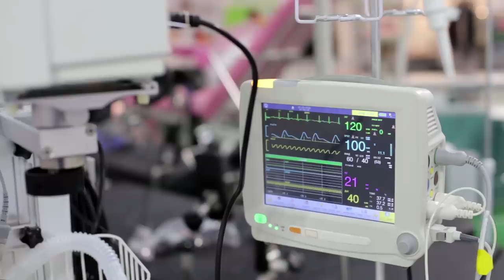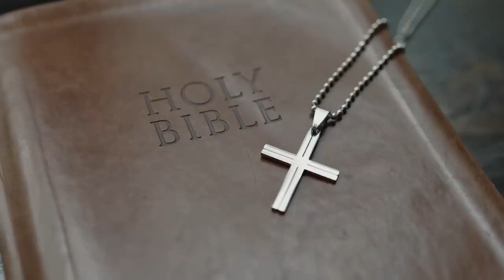AVOID The Deep Woods. Here's Why.